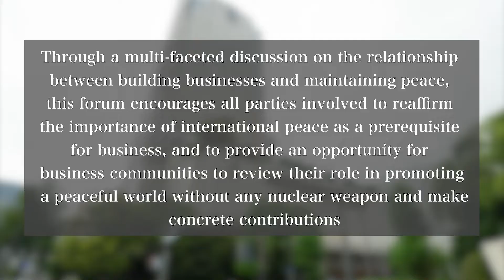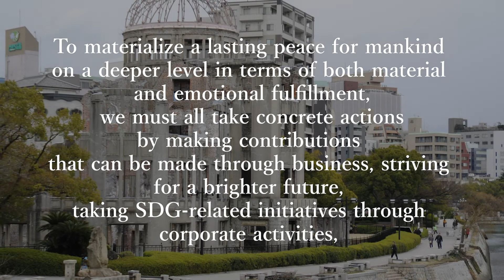2021 Hiroshima Business Forum for Global Peace (digest short ver.)